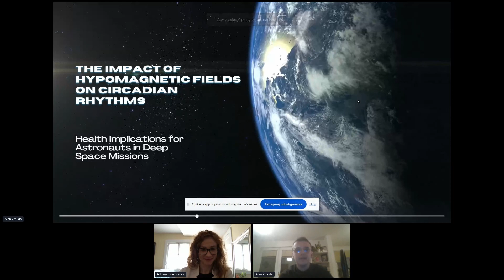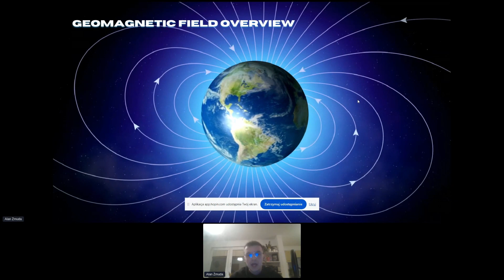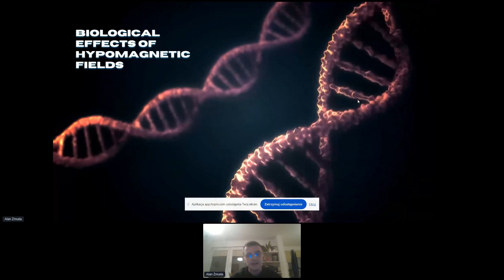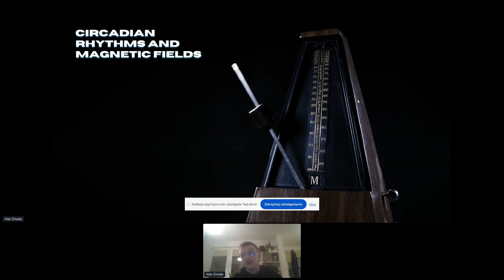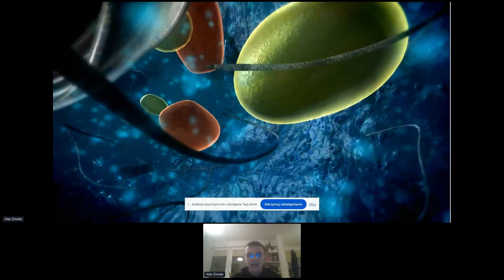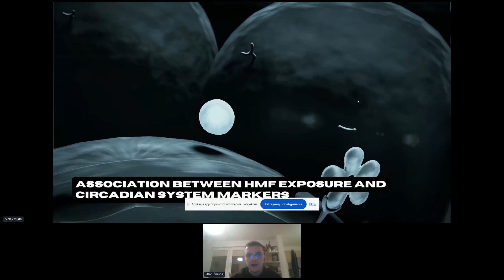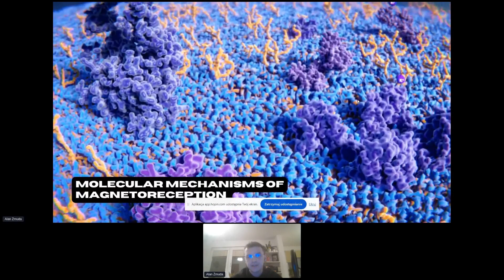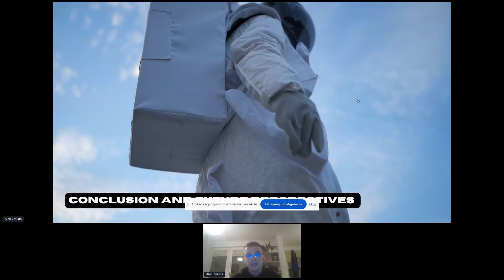Alan Żmuda - Hypomagnetic Fields: Implications for Astronauts in Space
The Earth’s geomagnetic field (GMF) plays a crucial role in regulating circadian rhythms, synchronizing physiological and behavioral processes in living organisms. However, deep space, the Moon, and Mars have significantly lower magnetic field strengths, known as hypomagnetic fields (HMF), which pose a critical challenge to astronauts during interplanetary missions. This review explores the health effects of HMF on circadian rhythms by elucidating the underlying circadian clock machinery and molecular processes. It discusses how HMF exposure disrupts circadian rhythms, leading to health problems, including sleep disorders, altered metabolism, and neurological diseases. The review also provides insights into laboratory-based methods for simulating HMF conditions and examines the potential impacts on metabolism, embryonic development, neural function, and the secretion of melatonin and norepinephrine. Moreover, it delves into the role of cryptochromes in mediating light-dependent magnetic sensitivity and its implications for circadian regulation. The findings underscore the importance of understanding the effects of HMF on human health in deep space missions and emphasize the need for further research to develop efficient countermeasures. Circadian rhythms, driven by the Earth’s rotation, are vital for coordinating physiological activities with the daily solar cycle. This intricate system involves a central pacemaker in the hypothalamus and local oscillators in peripheral tissues. These peripheral clocks are synchronized by cues such as neuronal and hormonal signals. The circadian clock plays a crucial role in maintaining physiological homeostasis and overall organism function. Disruptions to circadian rhythms have been linked to an increased risk of health issues, including cancer.